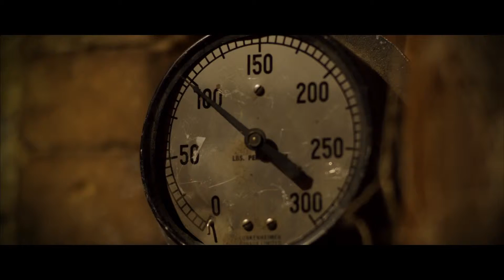Air Balloon Circus - Official Trailer[TrueHD] [1080p]